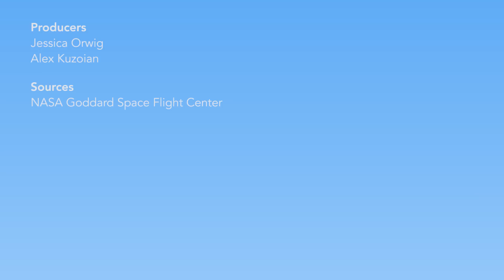Astronomers are trying to do the impossible that could prove Einstein wrong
Priyamvada Natarajan is an astrophysicist at Yale University who specializes in studying the invisible universe: black holes and dark matter. You can read more about her work and how astronomers study what they cannot see in "Mapping the Heavens: The Radical Scientific Ideas That Reveal the Cosmos."